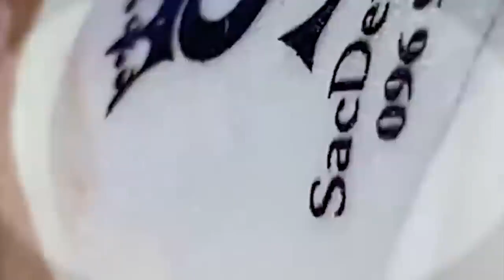مهارة الحماية NASA168